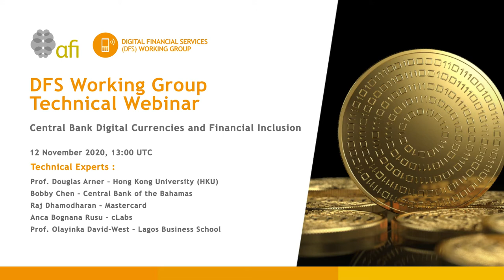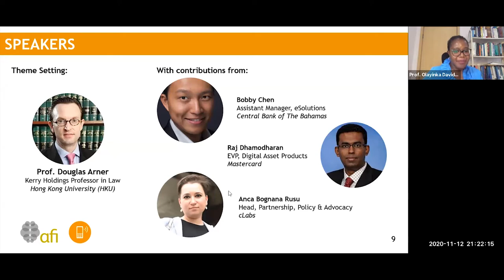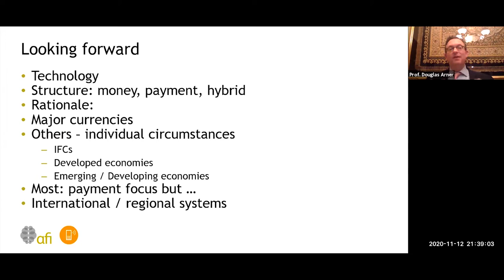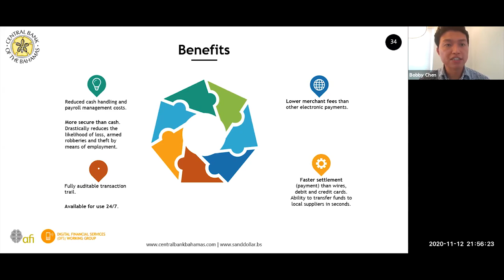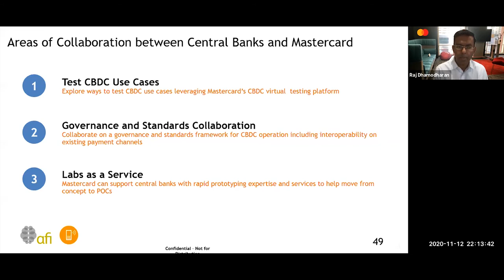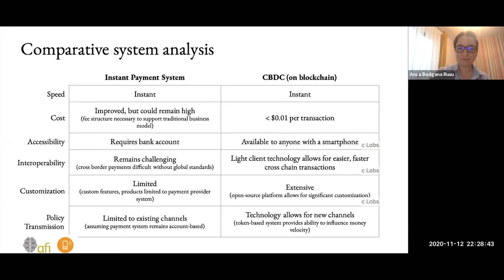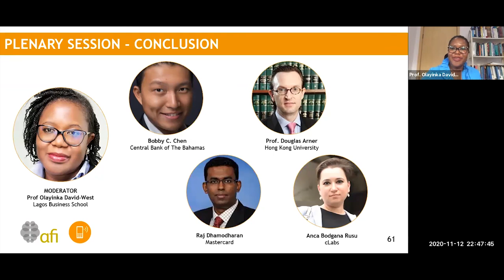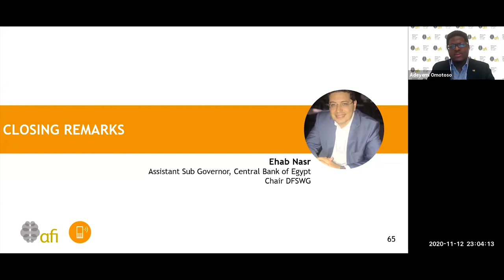Central Bank Digital Currencies and Financial Inclusion - DFSWG Technical Webinar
Trends and recent research by the Bank of International Settlement indicates an acceleration in the exploration of central bank digital currencies (CBDC) globally. Within the AFI network, about 40 percent of members have conducted experiments with 10 percent at pilot stages. This reflects a significant interest in understanding, exploring, and taking forward CBDC related interventions by the AFI network, as seen with the recent launch of Sanddollar by the Central Bank of The Bahamas.

The objective of this technical webinar hosted by the DFSWG was to address these questions through a plenary session delivered by technical experts, regulators and industry stakeholders, including country sharing from the AFI network. The webinar deep-dived into identifying the motivating factors for this growing interest, and its implications to monetary policy, financial system integrity & stability, consumer protection, and especially linkages to financial inclusion is therefore imperative.

Speakers:
Norbert Mumba (AFI Deputy Executive Director)
Bobby Chen (Central Bank of The Bahamas)
Prof. Douglas Arner (Faculty of Law at Hong Kong University)
Raj Dhamodharan (Mastercard)
Anca Bodgana Rusu (cLabs)

Moderator:
Prof. Olayinka David-West (Lagos Business School)

Read more about the webinar in ''AFI members explore central bank digital currency opportunities''